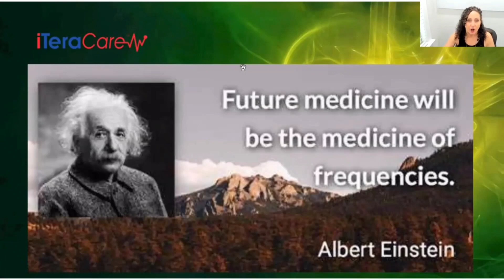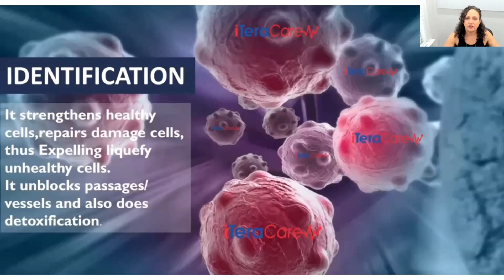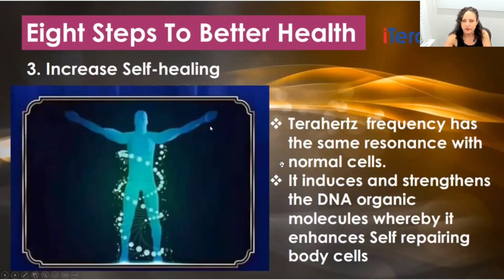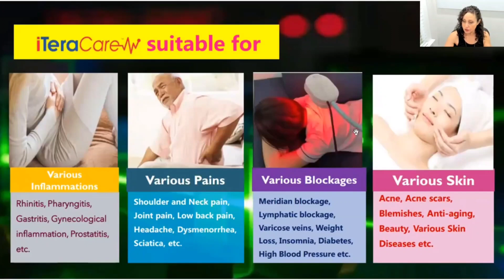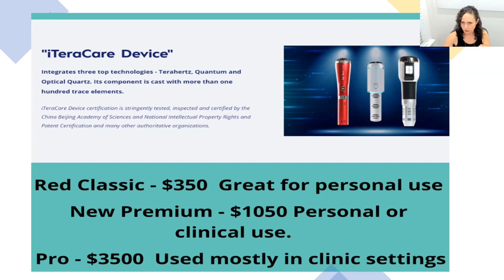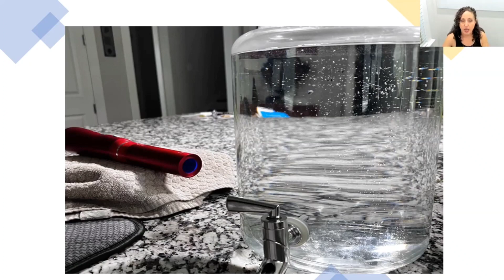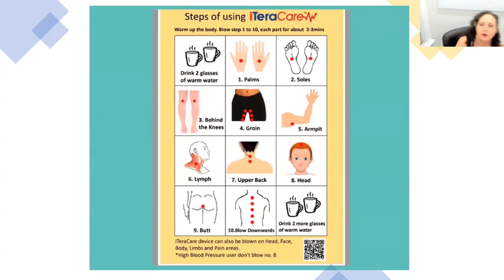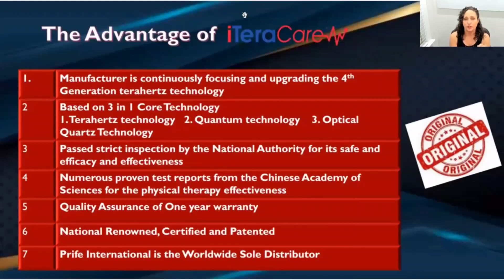Why and How to Use iTeracare Magic Wand